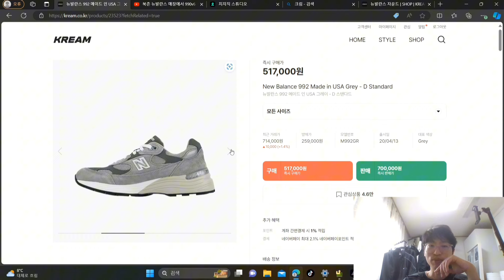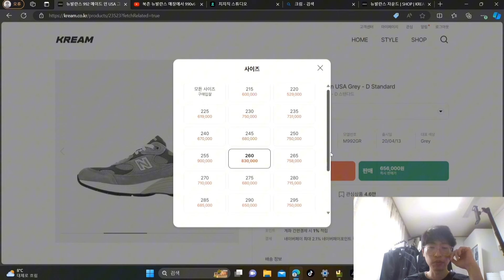뉴발란스 992 근황 특정사이즈는 100만원 찍겠네요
New Balance 992 Made in USA Grey - D Standard

뉴발란스 992 메이드 인 USA 그레이 - D 스탠다드

M992GR